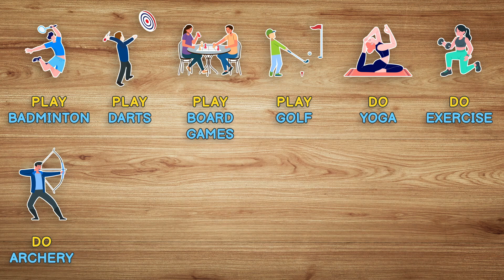Play Do Go (Sport and exercise)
Learn Play Do Go usage with our video